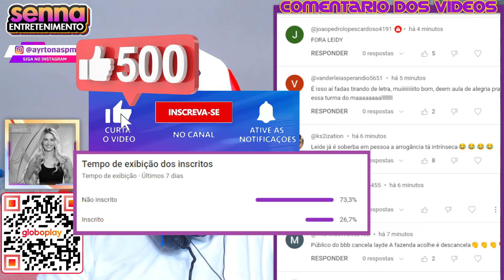LEIDY SOBRE PAREDÃO! "Queria ir para o paredão hoje..." | BBB24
LEIDY SOBRE PAREDÃO! "Queria ir para o paredão hoje..."